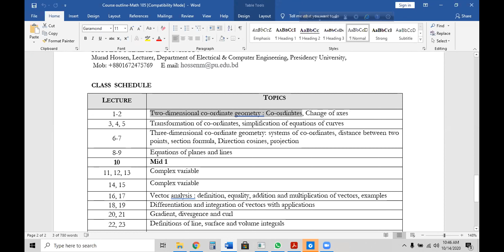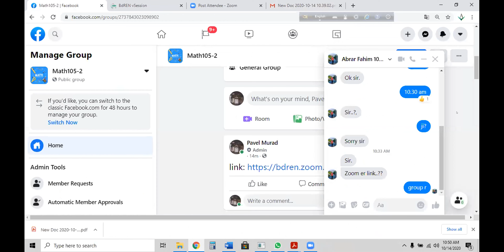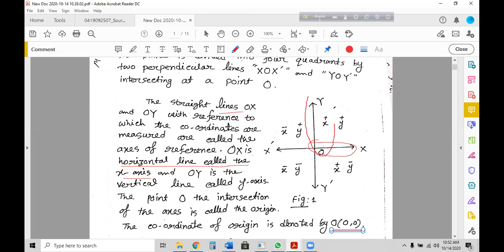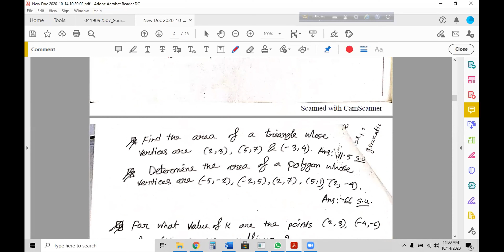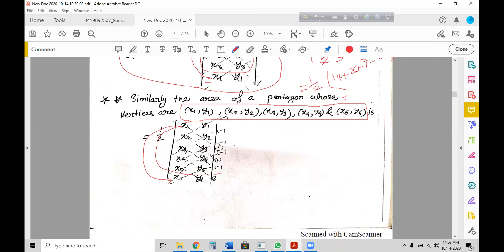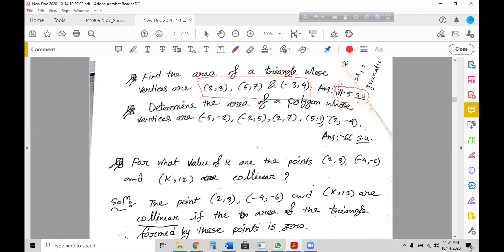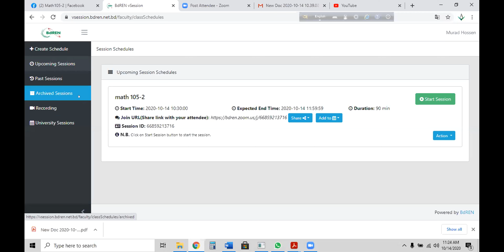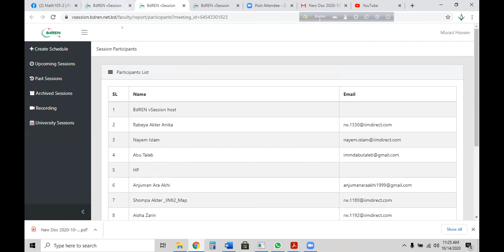Lecture 01 math 105 02, Fall 2020